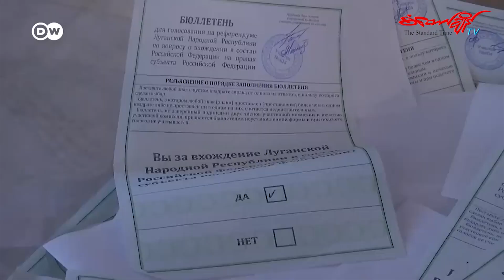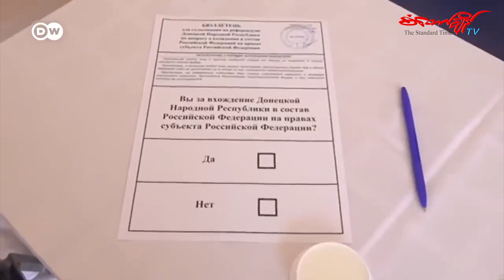နိုင်ငံတကာဖိအားကို သွေးတိုးစမ်းလိုက်တဲ့ သမ္မတပူတင်